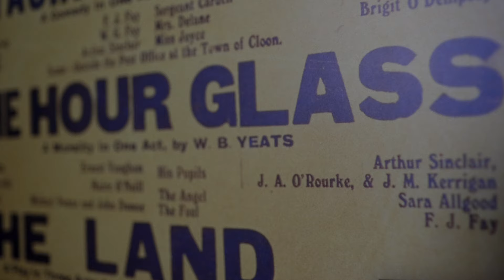Marie Mullen reads Nuala Ní Dhomhnaill's ‘Caitlín’ | Coole Park Poetry Series 2021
Marie Mullen reads ‘Cathleen’ by Nuala Ní Dhomhnaill as part of the Coole Park Poetry Series 2021.

The 2021 Coole Park Poetry Series celebrates some of the greatest Irish poets of the past century.

Collaborating again with the Adrian Brinkerhoff Poetry Foundation, these ten new short films, performed by a cast of 11 actors, have been curated by Colm Tóibín and will be released in order of the poets’ birth dates.

From 19 May for 10 weeks, the films will premiere online every Wednesday at 7pm, free to view on our YouTube channel.

Wed 19 May
Tommy Tiernan reads ‘The Echo at Coole’ by Austin Clarke (b. 1896)

Wed 26 May
Aaron Monaghan reads ‘The Hospital’ by Patrick Kavanagh (b. 1904)

Wed 2 June
Seán McGinley reads ‘Another September’ by Thomas Kinsella (b. 1928)

Wed 9 June
Marty Rea reads ‘Station Island VII’ by Seamus Heaney (b. 1939)

Wed 16 June
Brian Doherty reads ‘A Disused Shed in County Wexford’ by Derek Mahon (b. 1941)

Wed 23 June
Venetia Bowe reads ‘The Architectural Metaphor’ by Eiléan Ní Chuilleanáin (b. 1942)

Wed 30 June
Jade Jordan reads ‘The Lost Art of Letter Writing’ by Eavan Boland (b. 1944)

Wed 7 July
Andrew Bennett and Rory Nolan read ‘Tullynoe: Tête-à-Tête in the Parish Priest’s Parlour’ by Paul Durcan (b. 1944)

Wed 14 July
Marie Mullen reads ‘Caitlín’ by Nuala Ní Dhomhnaill (b. 1952)

Wed 21 July
Clare Dunne reads ‘This is not a confessional poem’ by Paula Meehan (b. 1955)

As with the first Coole Park poetry series in 2020, these ten new poetry films were shot by Matthew Thompson on location at Coole Park in County Galway, the home of Lady Gregory.

With thanks to our friends at the National Parks and Wildlife Service and Coole Park Nature Reserve.